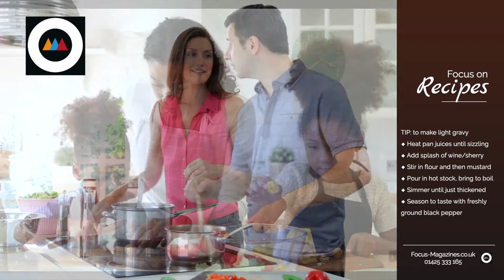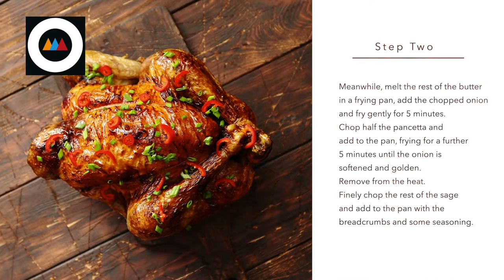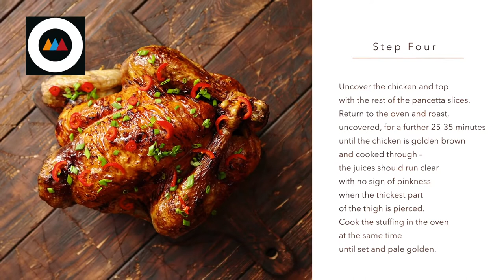Focus on Recipes: Sage and Pancetta Roast Chicken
Focus on Recipes

Sage and Pancetta Roast Chicken

Serves: 4 Ready in: 2 hours 30 minutes
• 1.3kg oven-ready chicken
(preferably free range)
• 55g butter, softened
• Approx. 20 fresh sage leaves
• Salt and freshly ground black pepper
• 1 onion, peeled and finely chopped
• 85g smoked pancetta slices
• 115g fresh white breadcrumbs
• 1 medium egg, beaten
• Fresh sage leaves, to garnish

Tip To make light gravy to serve with the roast chicken, drain off any excess fat from the roasting tin then heat the pan juices until sizzling. Add a splash of dry white wine or sherry then stir in a little plain flour and 1 tsp wholegrain mustard. Cook for 1 minute then gradually pour in 400ml hot chicken or vegetable stock and slowly bring to the boil, stirring all the time. Simmer for 3-4 minutes until just thickened. Season to taste with freshly ground black pepper.

Give classic roast chicken a tasty makeover with a handful of fresh sage and some delicious smoky flavoured Italian bacon called pancetta. Look out for thin rashers of pancetta in the deli section of your supermarket or buy it freshly sliced from an Italian deli. Serve with roasted baby new potatoes and lightly steamed vegetables for a wonderful summer Sunday lunch.

1. Preheat the oven to 190C/170C fan/gas mark 5. Place the chicken in a foil-lined
roasting tin. Smear half of the softened butter over the chicken breast, legs and wings and scatter over half the sage leaves. Season lightly with salt and freshly ground black pepper. Cover the chicken loosely with foil and roast in the preheated oven for 1 hour 10 minutes. Uncover and baste the chicken with any juices twice during cooking.

2. Meanwhile, melt the rest of the butter in a frying pan, add the chopped onion and fry
gently for 5 minutes. Chop half the pancetta and add to the pan, frying for a further 5
minutes until the onion is softened and golden. Remove from the heat. Finely chop the rest of the sage and add to the pan with the breadcrumbs and some seasoning.

3. Leave to cool then stir in the beaten egg.  Press the stuffing mixture into a greased
18cm round shallow cake tin.

4. Uncover the chicken and top with the rest of the pancetta slices. Return to the oven and
roast, uncovered, for a further 25-35 minutes until the chicken is golden brown and cooked through – the juices should run clear with no sign of pinkness when the thickest
part of the thigh is pierced. Cook the stuffing in the oven at the same time until set and pale golden.

5. Remove the chicken from the oven, cover and leave to rest for 10-15 minutes. Cut the stuffing into wedges and serve on a platter with the roast chicken, garnished with the fresh sage leaves.

Page 30 of The Ringwood Focus and page 28 of The Fordingbridge Focus.